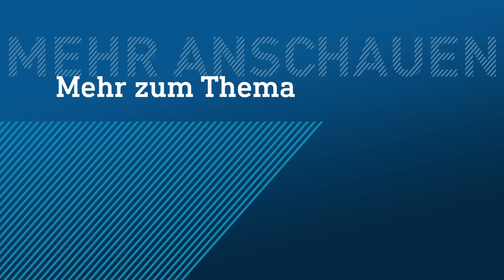Höchste Warnstufe: Hitze fordert etliche Brände | hessenschau DAS THEMA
20 Stunden! So lange hat allein der Wald bei Cölbe gebrannt, bis die Löscharbeiten endlich beendet waren. Neun Feuerwehrleute haben dabei eine Rauchgasvergiftung bekommen. Und dieser Einsatz ist derzeit nur einer von vielen in Hessen, bei denen die Feuerwehrleute bei Glut-Temperaturen an ihre körperlichen Grenzen gehen müssen. Hitze in der Luft, Hitze vom Feuer, dicke Schutzanzüge: Egal ob Berufs- oder Freiwillige Feuerwehr, sie ist am Limit. DAS THEMA zeigt, wo derzeit die Frauen und Männer gegen die vielen Hitze-Feuer kämpfen und wieso inzwischen selbst die landwirtschaftlichen Maschinen an ihre Grenzen kommen. Außerdem sprechen wir mit dem Landesfeuerwehrverband in Hessen und erzählen euch, wo die Waldbrandgefahr derzeit besonders hoch ist.